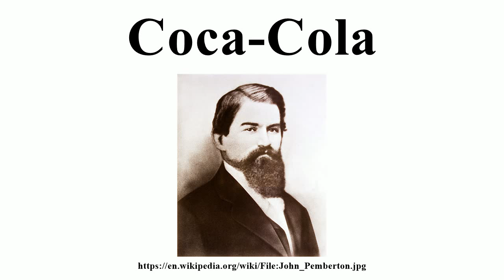Coca-Cola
Image-Copyright-Info
Image is in public domain
Author-Info:   Unknown
Image-Copyright-Info